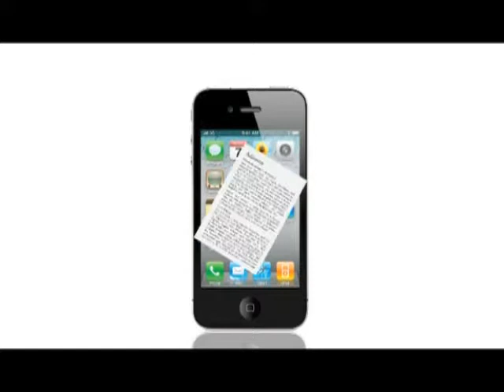《國是同學會》第二十七集：大桿又洪水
內地長江下游發生大桿，繼而演變成洪災，元兇是否三峽大霸？天災頻至，會否是大亂之兆。